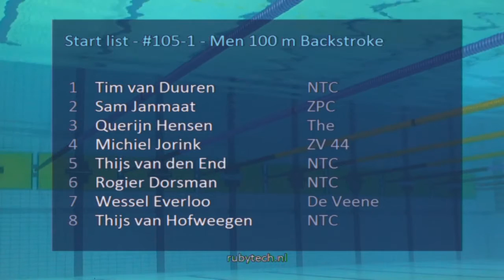ONK Hoofddorp 2016, #105 IPC Final Men 100 m Backstroke | Zwemmen